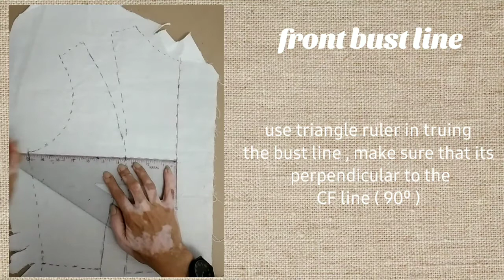Pt 3 Truing the Torso Block Pattern | How to Make Torso Block | Basic Bodice Block Pattern Making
Pt 1

Pt 2